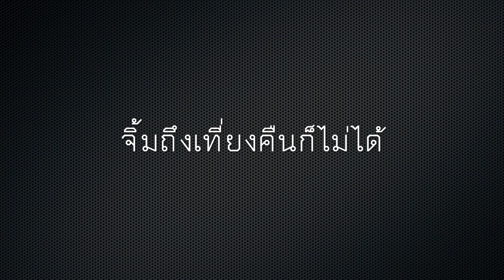ROV เมื่ออยากลองโดนเกลือ แต่ไม่ได้โดน